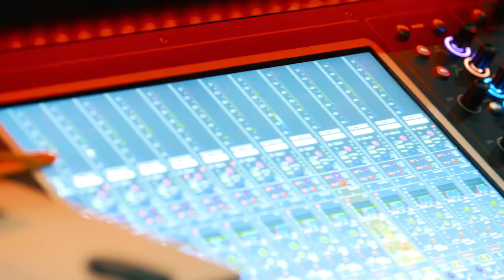Queen Extravaganza - 2023 European Tour Reel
“I’m incredibly proud of these guys and it’s going to be a nostalgic and stunning night out for anyone who goes along.” - Roger Taylor

🎟 Remaining Tickets for the Queen Extravaganza 2023 Tour are available

About Queen Extravaganza:
Welcome to the Queen Extravaganza channel. Queen’s official tribute band created by Roger Taylor and Brian May. Celebrating the music of Queen together with new fans and old fans.